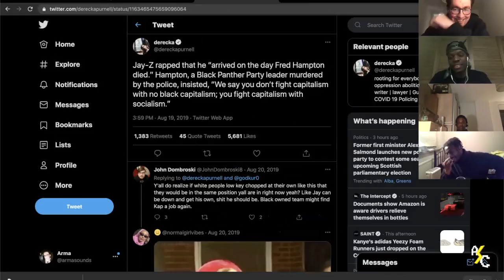IS GRIME DEAD? Feat. Razor || AC Podcast #39